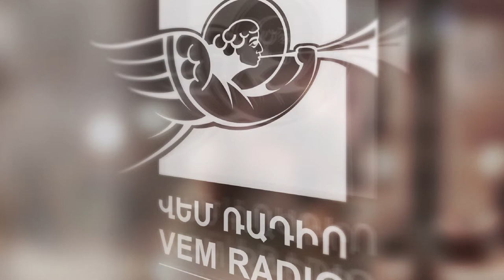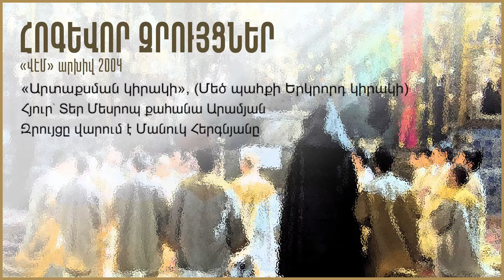«Արտաքսման կիրակի», (Մեծ պահքի Երկրորդ կիրակի), հյուր՝ Տեր Մեսրոպ քահանա Արամյան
«Արտաքսման կիրակի», (Մեծ պահքի Երկրորդ կիրակի), հյուր՝ Տեր Մեսրոպ քահանա Արամյան, զրույցը վարում է Մանուկ Հերգնյանը
Աստծո նախախնամությունը ոչնչով չի կաշկանդում մարդու ազատ կամքը: Ազատությունը աստվածանմանության կարևոր հատկանիշ է: Ինչո՛ւ մարդը մեղանչեց: Քրիստոսի գալուստը մարդուն ազատության նոր հնարավորություն տվեց: «Ադամական մեղք» հասկացությունը համայն մարդկության մեղքերին է վերաբերում: Մեղքի գիտակցմամբ ու ապաշխարությամբ է սկսվում հոգևոր կյանքը մարդու մեջ: Մեծ պահքի երկրորդ կիրակին ունի արարչության երկրորդ օրվա ու այս կյանքի երկրորդ դարի խորհուրդը և կոչվում է «Արտաքսման կիրակի»: Սա մեզ հիշեցնում է անհնազանդության պատճառով Ադամի Դրախտից արտաքսման, ինչպես նաև մեղքի ու մահվան դառնության ճաշակման մասին, և հայտնում Քրիստոսի միջոցով մարդու՝ Դրախտին կրկին արժանանալու մասին: